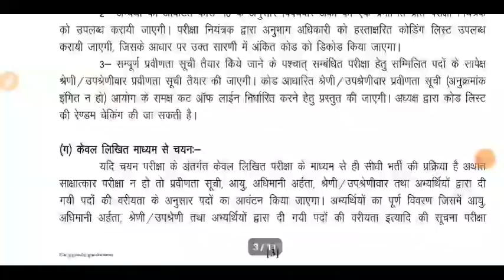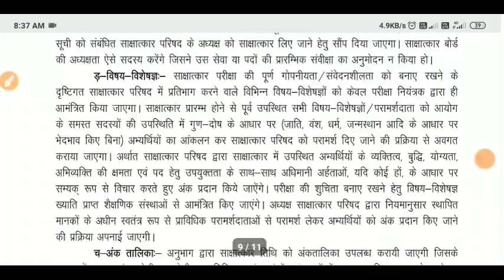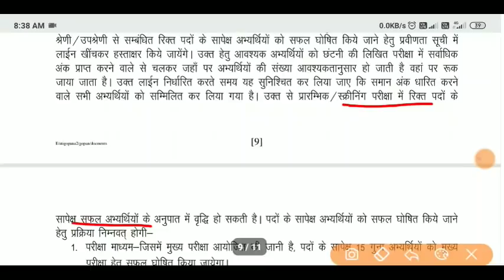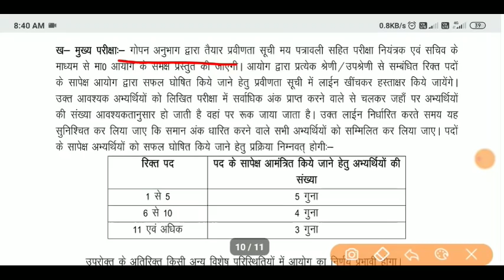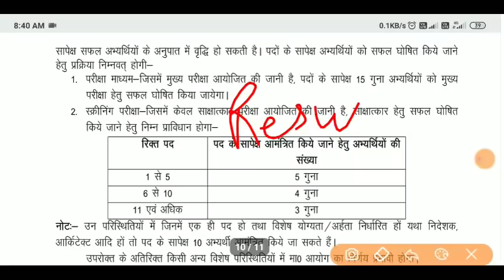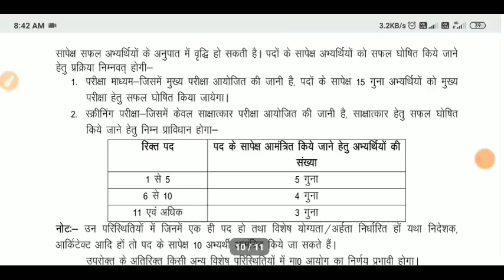उत्तराखंड प्रवक्ता शिक्षक भर्ती स्क्रीनिंग परीक्षा में कितने गुना Selection आखिर रिजल्ट कब तक?